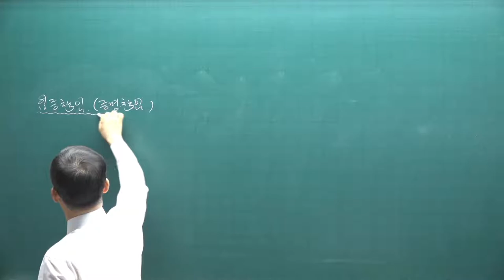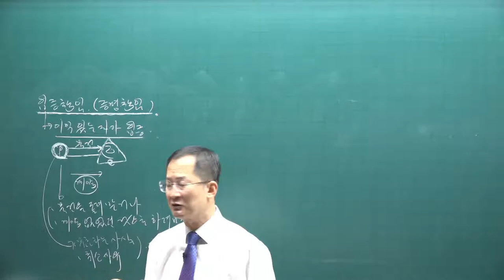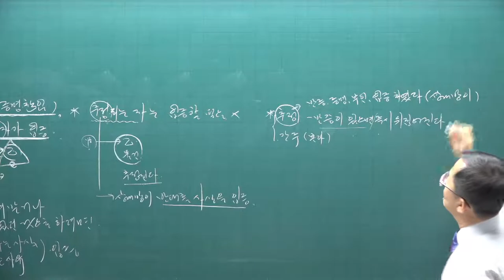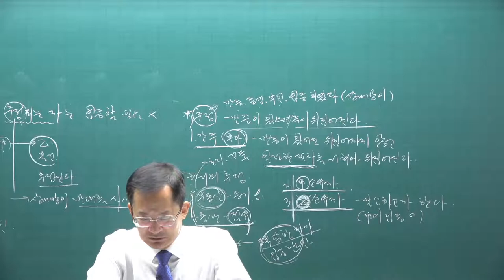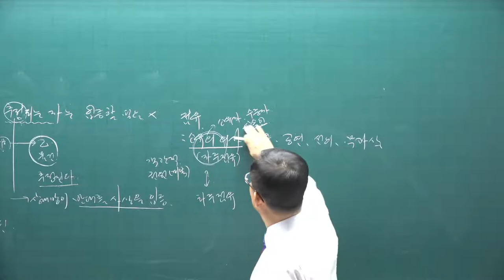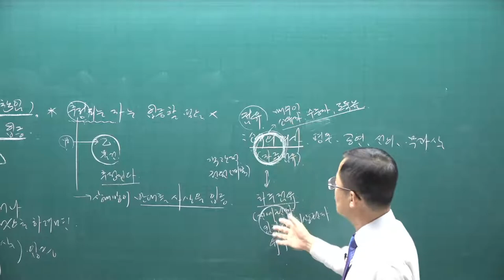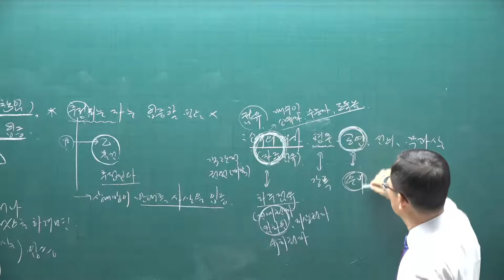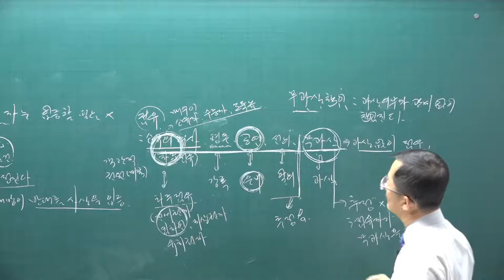[공전무] 2021년 공인중개사 민법 기초입문 11-2